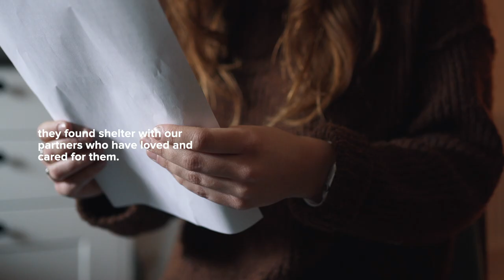Anchor of Hope | A Story From Myanmar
Cameron is reminded by San's story of how God is good even through the difficult circumstances.